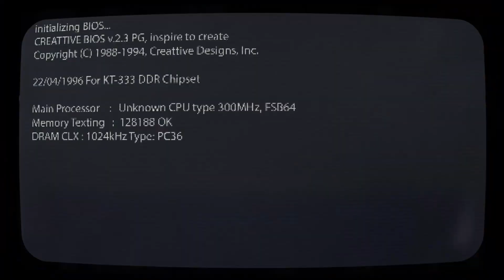İnteraktif Video Örneği | İnteraktif Video Nasıl Yapılır?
Televizyon ve prodüksiyon alanında sektörde yer alan BERBA YAPIM ve PRODÜKSİYON şirketimiz, 2016 yılında Media Rubic Video Pazarlama Ajansı’nı bünyesine katarak Dijital Medya sektörüne de hızlı bir giriş yaptı.

Video Pazarlama Ajansı Markalara Ne Etki Sağlar?

Bir günde akıllı telefonlarınızdan, tabletlerinizden ya da bilgisayarlarınızdan kaç defa video izlediğinizi bir düşünün… İnternet hızı ve teknoloji gelişirken artık istediğiniz her yerde her an video izleme imkanına sahipsiniz. İşte tam da bu noktada biz devreye giriyor ve ihtiyacınıza uygun, markanızın bilinirliğini arttıran video içerikler üretiyoruz.

Video Pazarlama Ajansı Olarak;

Markanızın vizyonunu en iyi şekilde anlıyor, hedef kitlenizi belirliyor ve dijital ortamda her an izleyebilecekleri etkileyici video içerikleri üretiyoruz. Geleceğe yatırım yapan, marka bilinirliğinin önemine değer veriyorsanız sosyal medyanın gücünü kesinlikle ikinci plana atmayın!

2 yıl içinde internet trafiğinin %70’inin üzerine çıkacak olan videoya, şimdiden hazırlanan markalar çok kazanacak. Bizden söylemesi!

Media Rubic Video Pazarlama Ajansı size neler katabilir?

•Markanız için sıradışı ve dikkat çekici video içerikler üretiriz.

•Rakiplerinizden her zaman bir adım önde olmanızı sağlarız.